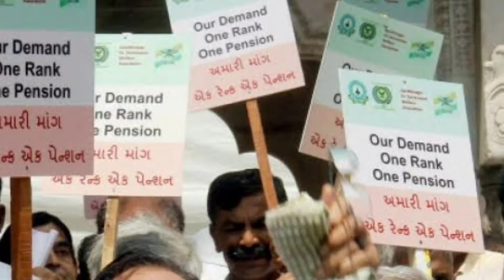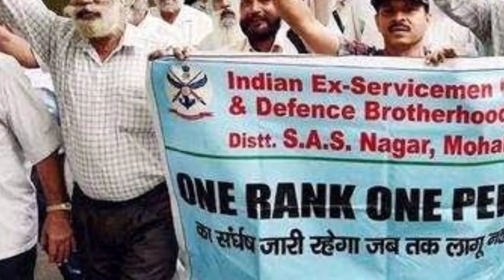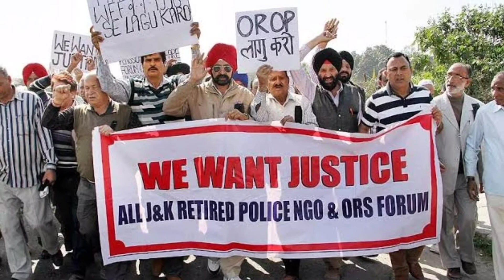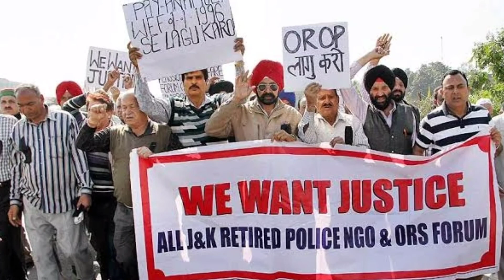"OROP" Protest on jantar mantar,Ex-servicemen showed their mettle,18 july 2021......KARAMCHARI UNION